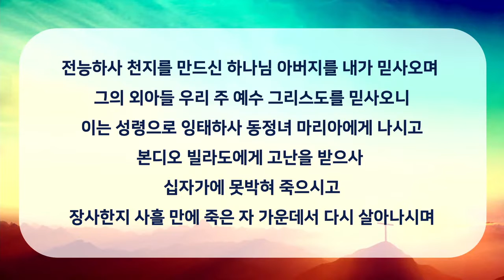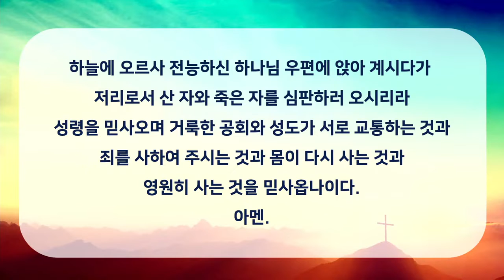뉴욕성결교회 2022년 11월 13일 주일 2부예배 경배와찬양